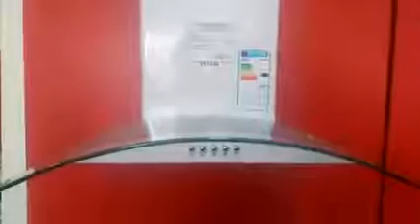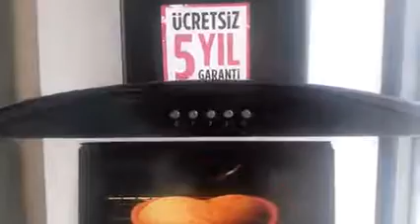VESTEL ANKASTRE MODELLERİ-DAVLUMBAZ-OCAK-FIRIN-ÖZEL FİYATLAR